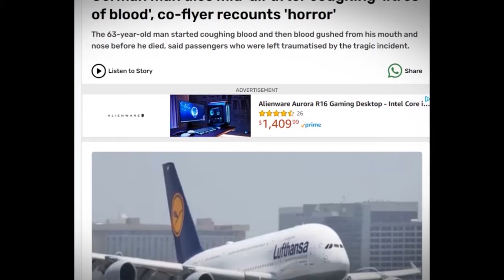Airborne Ebola on an Airplane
In this video, I discuss a recent event that occurred on a flight between Thailand and Germany (link to the news story below). On the flight a man developed severe symptoms reminiscent of an Ebola or Marburg virus and died. The diagnosis of what exactly happened to the man is unclear at this point, but the event is a reminder to consider what you would do if you were a fellow passenger on his flight. Would you have the preps that you might need?

ITEMS MENTIONED IN THIS VIDEO:
The Hot Zone Book
NIOSH Approved N95 Mask